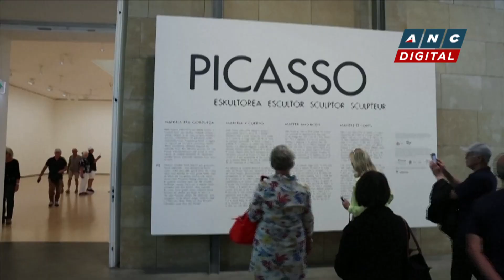'Best culture of 20th-century art': New Picasso sculpture exhibition shines at a Spain museum | ANC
On The Scene: Locals and tourists visiting Bilbao's famous Guggenheim Museum were astonished by a new exhibition of sculptures by celebrated artist Pablo Picasso. The "Picasso Sculptor. Matter and Body" exhibition, which brings together 50 works made between 1909 and 1962, opened at the Basque Country Museum on Friday.